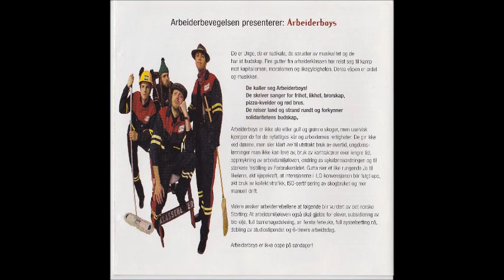arbeiderboys solidaritet i gymsalen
tekst og melodi

Bernt Egil Torp